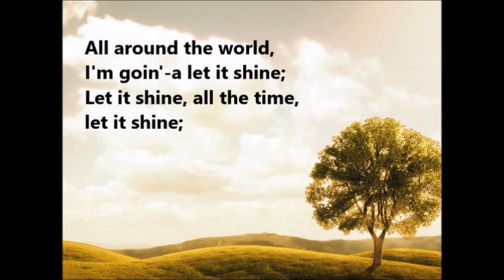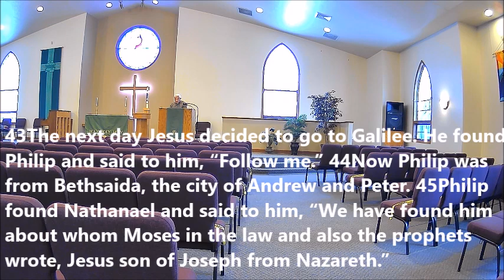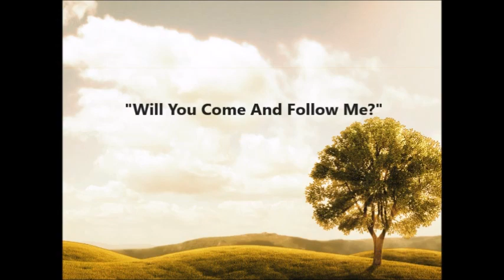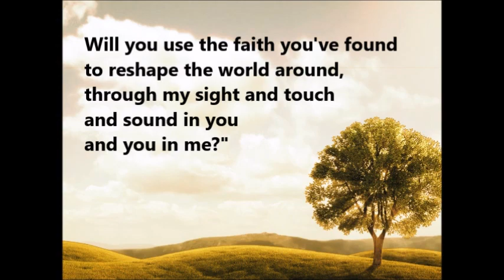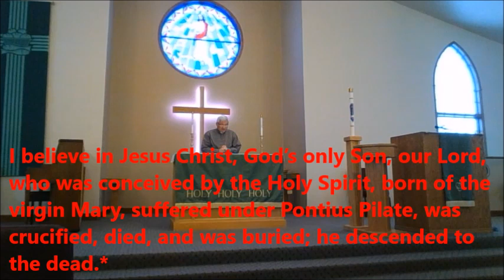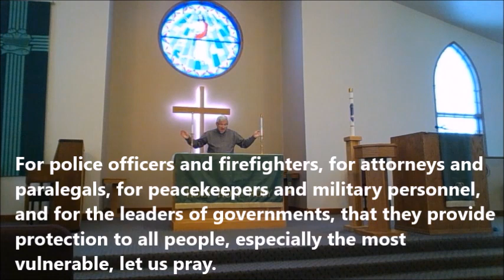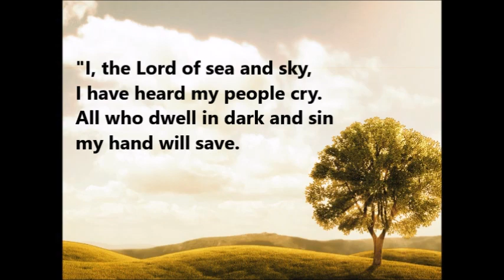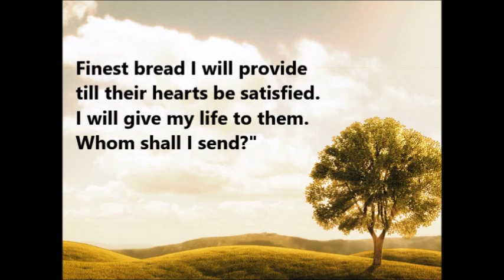Sunday, January 17, 2021 Worship Video